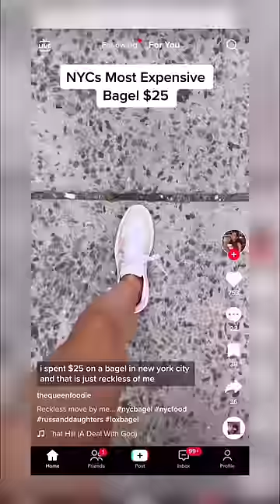Only eating foods that I see on my FYP for an entire day